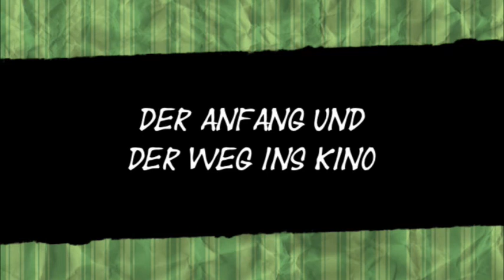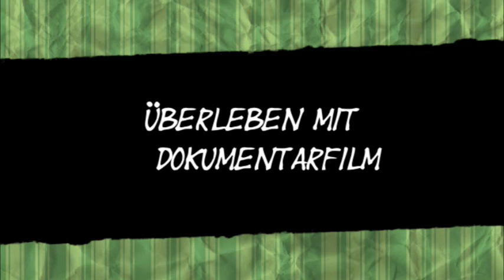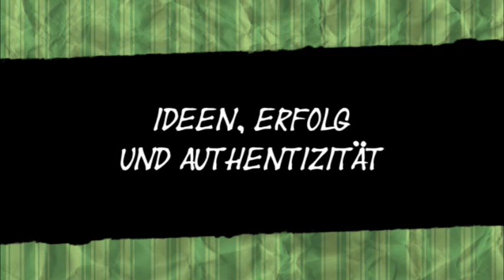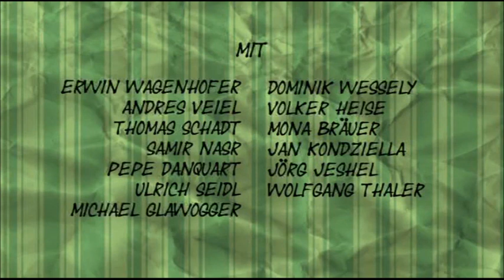Erwin Wagenhofer - Interview // Dokumentarfilm - Eine Welt, Viele Sichtweisen